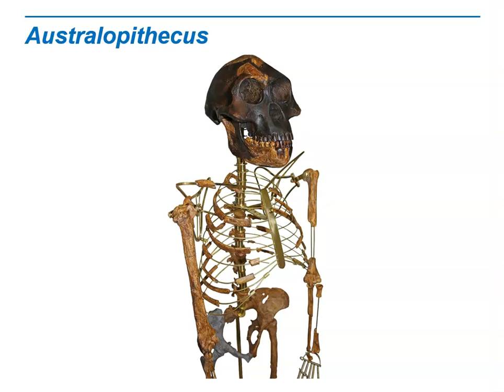Biology Lecture 9 3E Australopithecus